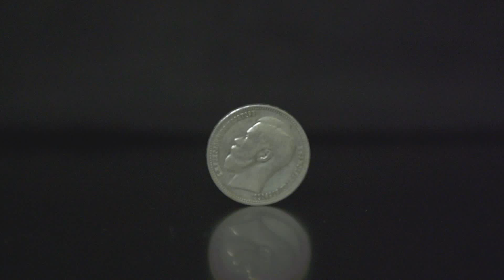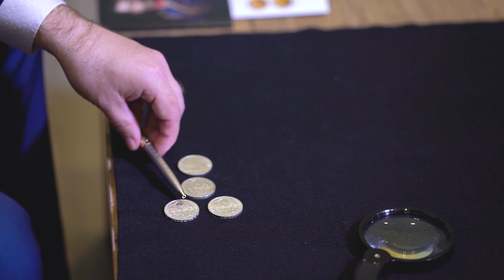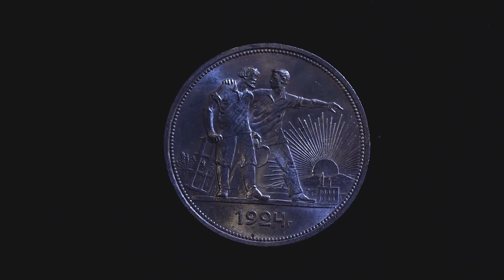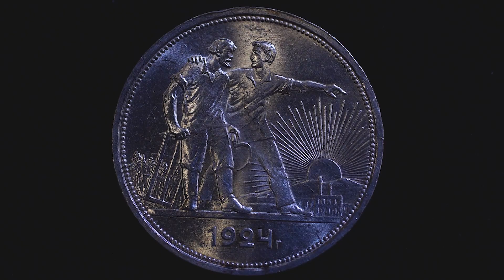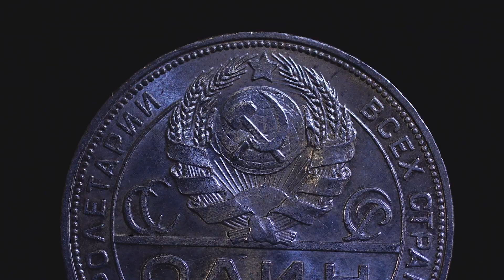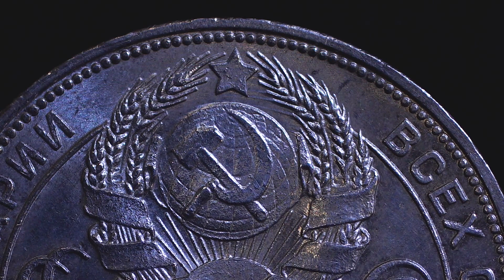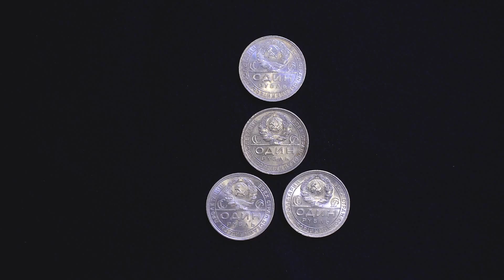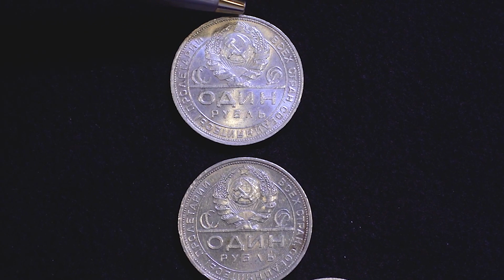✦ ТАКОЙ НЕПРОСТОЙ ПРОСТОЙ СОВЕТСКИЙ РУБЛЬ 1924 года ✦ Нумизматика ✦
✦Такой рубль видели все. И коллекционеры и собиратели и копатели. А вот знаете ли Вы о разновидностях этого рубля? Свою версию появления этих самых разновидностей высказывает и показывает Дмитрий Юрьевич. Смотрите, судите, критикуйте, только матом  не ругайтесь, нас ведь и женщины, и дети смотрят.

Если вам нравится наш канал, вы можете оказать посильную помощь для развития канала. Переведите любую сумму на карту Сбербанка РФ 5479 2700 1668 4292  С.Ю.